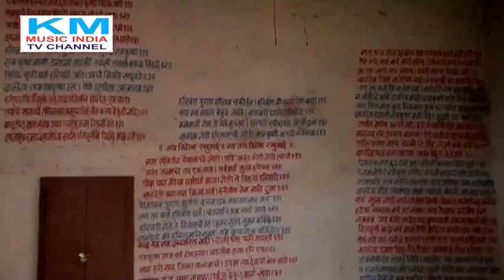.Guru Purnima Shri 1008 Brahmandpuri Maharaj )